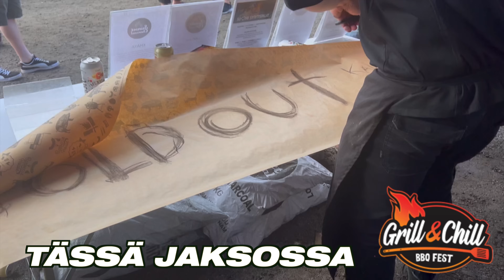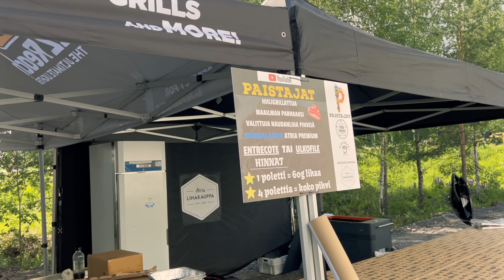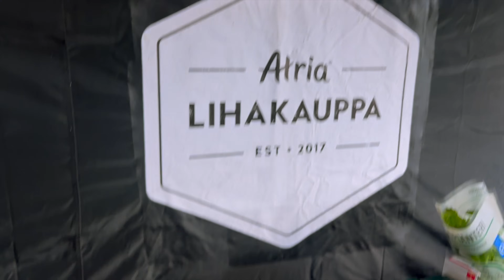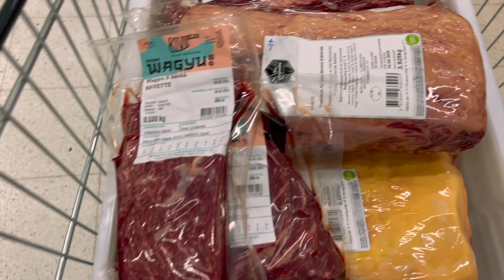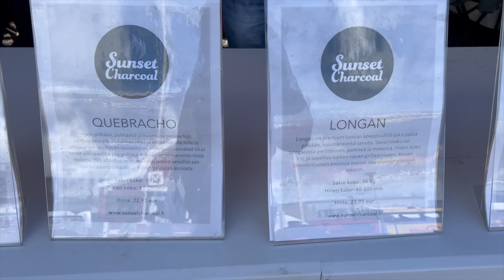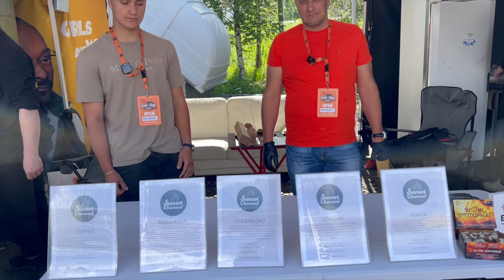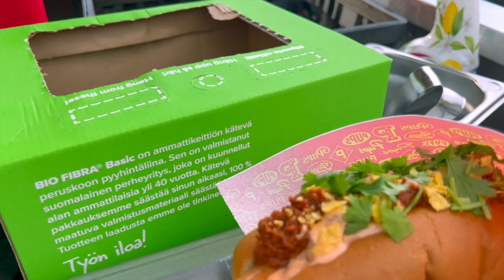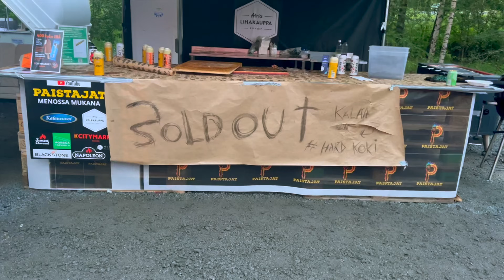GRILL & CHILL FESTIVAL -Paistoimme yli 100kg pihvejä ft. @HardKokki @Pihvimies @ChefWallin ​⁠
Tämä Vlogi seuraa somekokkien porukan @Paistajat touhuja läpi 2 päiväisen Grill & Chill Festivaalin, kun pihviukot @Pihvimies ja @Pihvifriikki  koittavat saama myytyä leikkimielisessä kisassa enemmän annoksia kuin ammattikokit @HardKokki ja @ChefWallin .

Nokialla järjestettiin 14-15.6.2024 Suomen suurimmat BBQ-festivaalit, joiden promoottorina toimi Lärvinen ja Atte Salminen joukkoineen. Paikalle oli koottu niin Suomen kovimpia BBQ-ruuan tekijöitä kuin myös makkaransyöjiä.

Mukana vilahtelee myös muita suomalaisia tubettajia kuten @Nigidieats, @AaPeenKasAri, ​⁠@gunnarinjamiksunsekoilut7150 @JengiViihtyyPodcast

Keli hölli ja näistä kahdesta päivästä tulikin yhtäkkiä melko mielenkiintoiset.

Iso kiitos kumppaneille
@nokian citymarket

Ja tietysti jonne on voimassa heinäkuun loppuun saakka alennuskoodi.
Koodilla GRILL&CHILL2024 -10 % alennus verkkokaupan tilauksen loppusummaan. Alennus voimassa 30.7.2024 asti